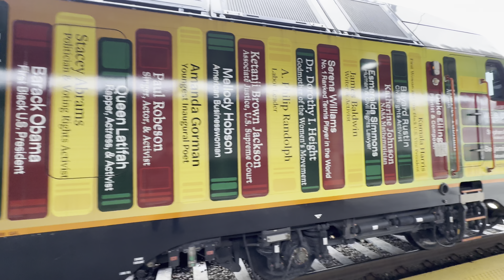Late Morning NJ Transit Rail Action at Hoboken Terminal (Part 1) ft. NJT 4508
Hello, Railfans. Mr. Conductor from Shining Time Station Railfan here, welcoming all back to my YT Channel. In this video, once again, I went to Hoboken Terminal for railfanning. When I came to Hoboken Terminal, I noticed that both Platforms 8 and 9 were closed due to the overhead catenary wires needed to be fixed. And I saw NJT 4119 was stuck behind another train (PVL 1620) for around 2 hours on Platform 11. But that’s not all. I also saw NJT 4508 Bombardier ALP-45DP was wrapped with Pages from Black History wrap was standing at Platform 17 to commemorate all the black people, like Jackie Robinson, Rosa Parks, Duke Ellington, W.E.B Du Bois, Queen Latifah, Dr. Martin Luther King Jr, Whitney Houston, and others, including former President Barack Obama, and current Vice President Kamala Harris. I really like this heritage wrap. Not on NJT 4508, they also did on NJT 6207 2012 NABI 416.15 Transit Bus. I hope you enjoyed the video, and I’ll see you in Part 2.

Time Stamps:
00:00 Intro
00:34 Onboard on NJT PVL 1650 passing through the aftermath of Morning Rush Hour Trains
04:22 Surrounding at Hoboken Terminal
04:59 Departure of NJT Pascack Valley Line 1651 to New Bridge Landing with MNCR WOH 4904 EMD GP40FH-2M Heffalump
06:04 Departure of NJT Gladstone Branchline 413 to Gladstone from Platform 1
07:55 NJT MOW at Platforms 8 & 9
08:40 Preparation of MNCR Port Jervis Line 47 with MNCR WOH 4901 EMD GP40FH-2M Heffalump
10:57 Arrival of Metro-North Port Jervis Line 54 via ML with MNCR WOH 4910 EMD F40PH-3C
14:37 Arrival of NJT Morris & Essex Line 626 from Dover with NJT 4014 Alstom PL42AC
16:33 Departure of MNCR Port Jervis Line 45 to Port Jervis with MNCR 4907 EMD F40PH-3C
17:55 Arrival of NJT Main Line 1212 from Waldwick with NJT 4029 Alstom PL42AC
18:32 Arrival MNCR Port Jervis Line 56 from Port Jervis with NJT 4023 Alstom Prima PL42AC
19:52 A glimpse look of NJT 4508 *Pages from Black History* Bombardier ALP-45DP
20:50 4 PL42AC’s leaving Hoboken Terminal including Departure of PVL 1607
25:10 Arrival of NJT Pascack Valley Line 1622 from Spring Valley with NJT 4109 *CNJ* EMD GP40PH-2